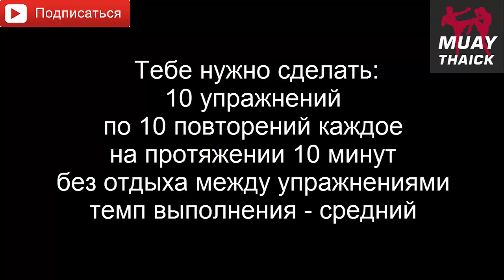Убийца веса 10-10-10 - физуха для бойца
Увеличь свою силу, мощь, выносливость, скорость и силу удара с помощью видео курса "Эффективные методы и системы физподготовки"